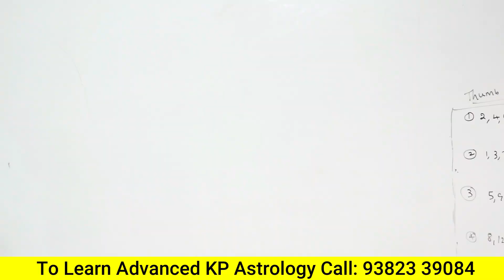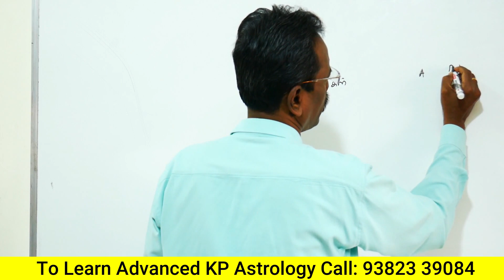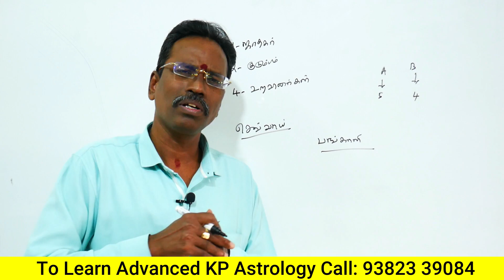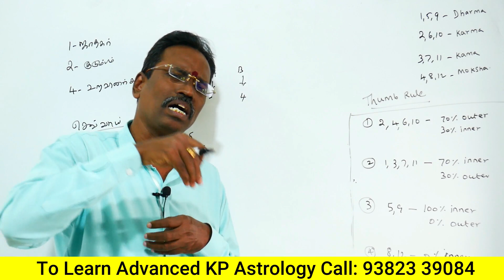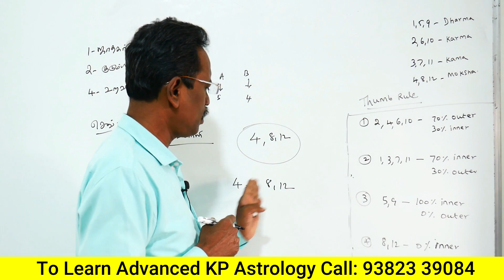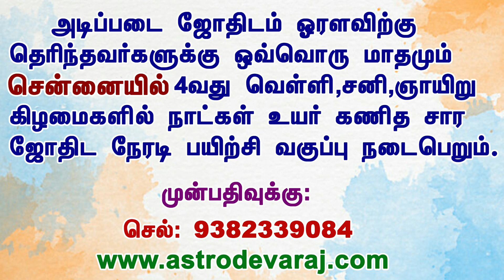KP Astrology in Tamil | KP ஜோதிட முறையில் உறவினர் மூலம் வருமானம் யாருக்கு ?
1. கே.பி. ஜோதிட முறையில் வேலை தொழில் எப்படி தேர்வு செய்வது பற்றின  you tube  play list videoக்களை கீழ்கண்ட லிங்கில்  காணலாம்  ***

2. லக்னம் முதல் 12 பாவ காரக விளக்கங்கள் பற்றின  you tube  play list videoக்களை கீழ்கண்ட லிங்கில்  காணலாம்  ***

3. சூரியன் முதல் கேது வரை கிரக காரக விளக்கங்கள் பற்றின  you tube  play list videoக்களை கீழ்கண்ட லிங்கில்  காணலாம்  ***

6. கே.பி. ஜோதிட முறையில் திருமணம் எப்போது நடக்கும்  பற்றின  you tube  play list videoக்களை கீழ்கண்ட லிங்கில்  காணலாம்  ***

அடிப்படை ஜோதிடம் ஓரளவு தெரிந்தவர்களுக்கு, மாதந்தோறும் 4-வது வெள்ளி, சனி, ஞாயிறு கிழமைகளில் சென்னையில் மூன்று நாள் நேரடி  குருகுல சிறப்பு பயிற்சி நடைபெறும்.

பயிற்சியாளர்:-
ஜோதிட நல்லாசிரியர்,

More Details:

சிவந்தாங்கல், சிக்கராயபுரம்,
குன்றத்தூர், சென்னை- 69
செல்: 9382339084